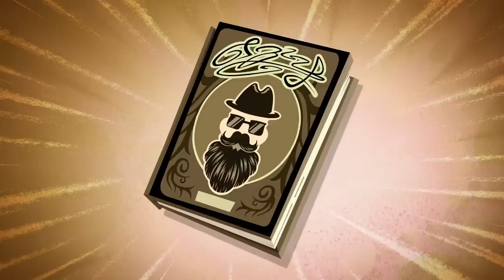Zip Zip *2hours* Season 2 - COMPILATION HD [Official] Cartoon for kids